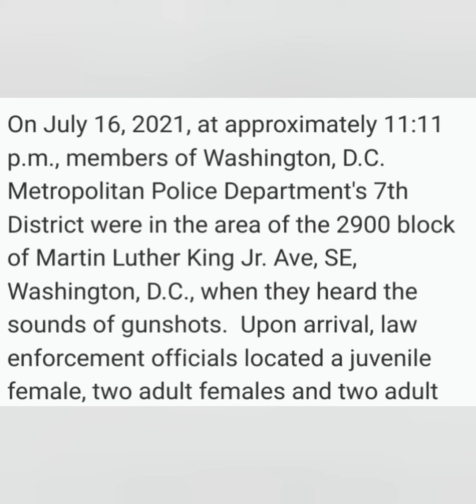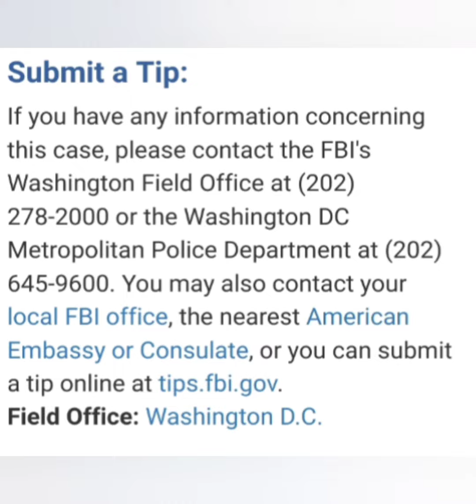RIP little Nyiah Courtney